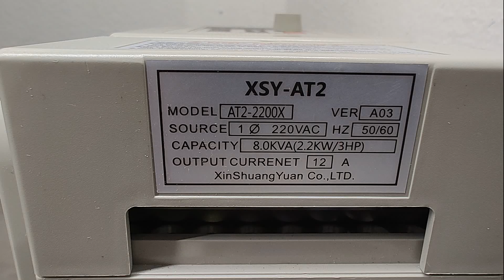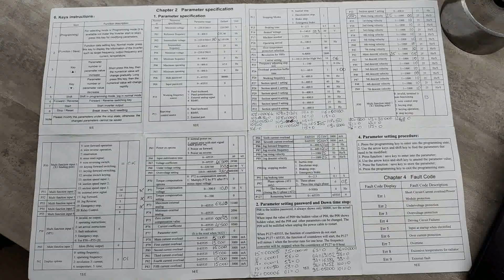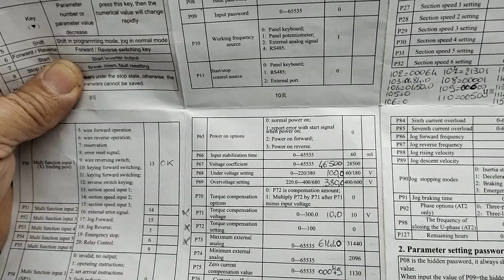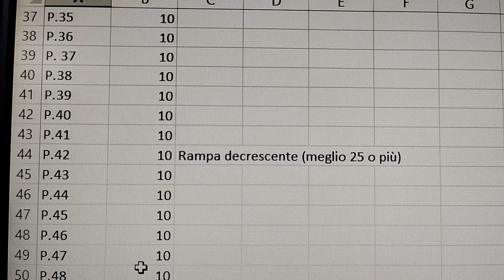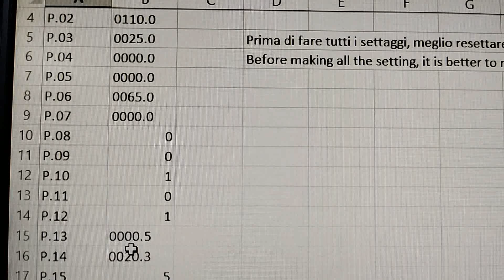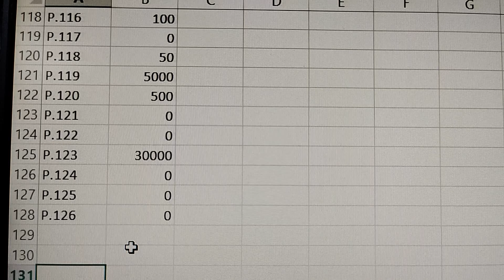Parameter AT2 220V Single Phase - Parametri Default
Parametri di default per chi resetta questo variatore